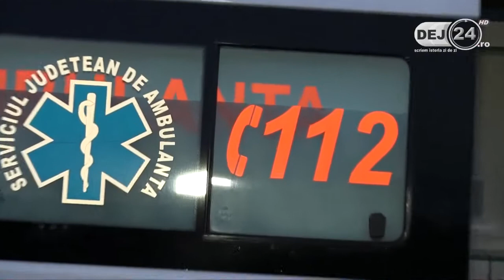Accident Dej copil lovit de masina 27 08 2017 Dej24 ro